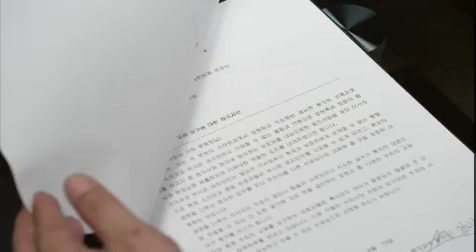굿 닥터 - Doctor Good EP05 # 006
Title : Doctor Good (EP05)

도한은 민희의 수술 이후 시온을 닮아가는 윤서를 지적하고 이에 윤서는 혼란스럽다. 일규는 고과장에게 이용당한 자신을 부정하려는듯 점점 더 시온에 대한 적개심을 드러낸다. 한편 개사육장에서 학대받고 길러지던 은옥이 소아병동에 등장하는데...